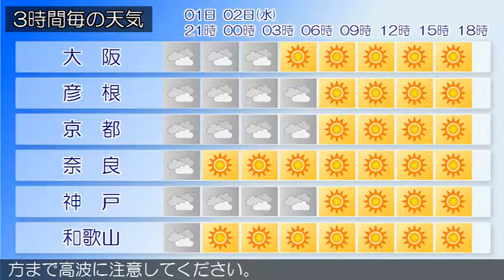2016/11/01 近畿地方の天気予報 夕